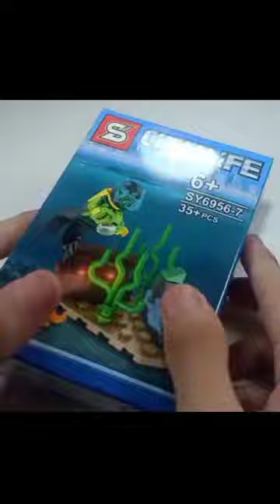Unofficial LEGO City Scuba Diver Minifigure